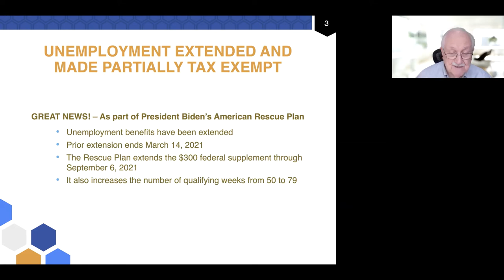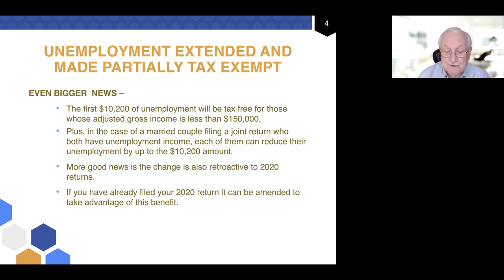Unemployment Extended And Made Partially Tax Exempt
As part of President Biden’s American Rescue Plan:
- Unemployment benefits have been extended
- Prior extension ends March 14, 2021
- The Rescue Plan extends the $300 federal supplement through September 6, 2021
- It also increases the number of qualifying weeks from 50 to 7
- The first $10,200 of unemployment will be tax-free for those whose adjusted gross income is less than $150,000.

Watch Lee Reams, EA summarize the tax issues in this less than 2-minute video.

If you need assistance in amending a return, please match up with a five-star rated tax professional